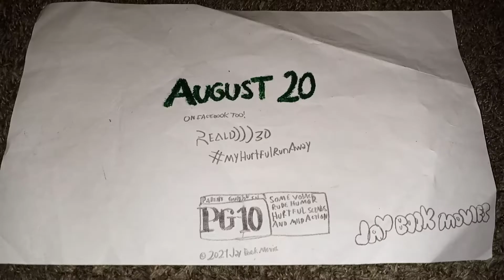My Hurtful Run Away TV Spot #9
See MyHurtingRunAway in theaters and Facebook August 20